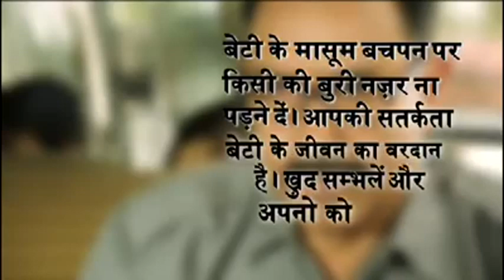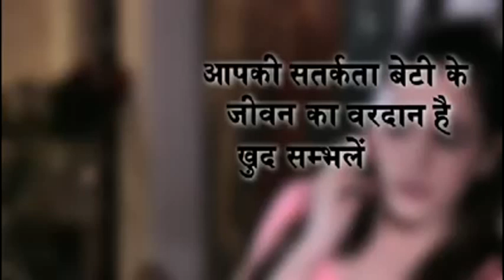अपने बच्चों और परिवार को ये विडियो जरूर जरूर दिखाए इस विडियो को ज्यादा share करे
शतर्कता से ही हम सुरक्षित है